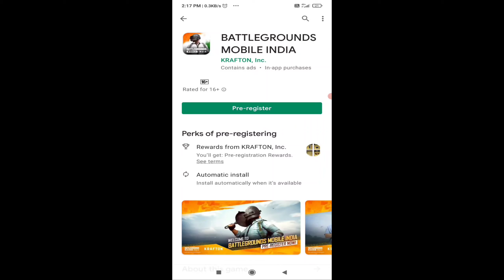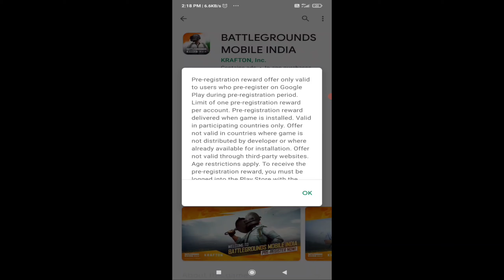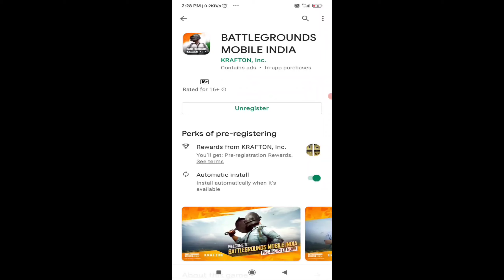Battlegrounds mobile India || India ke liye Pubg ka naya avatar.